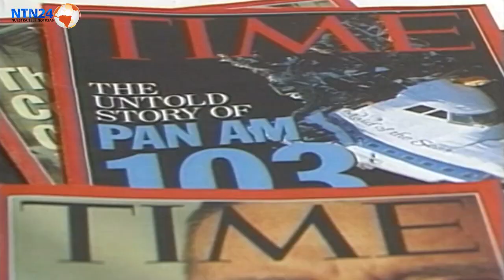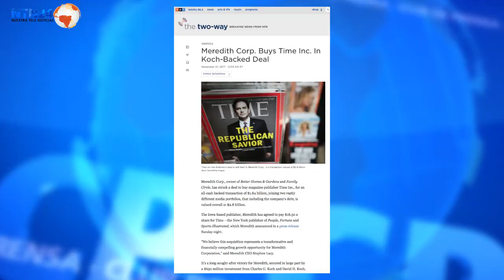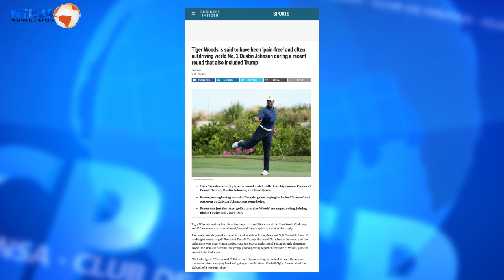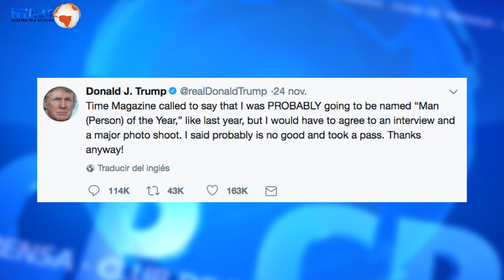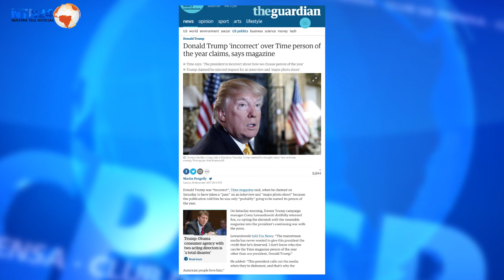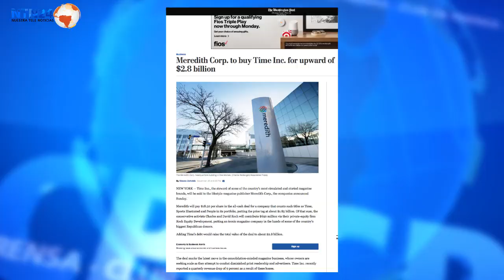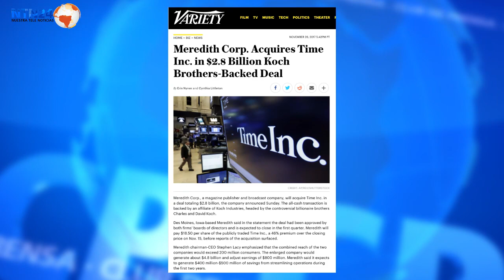¿Qué hay detrás de la compra de la revista Time?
Dos corresponsales y un analista opinan del asunto en Club de Prensa de NTN24 desde Washington.